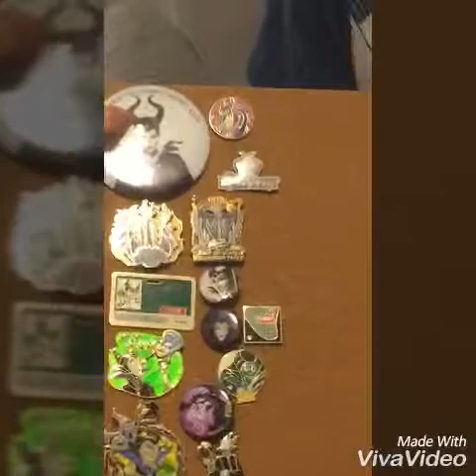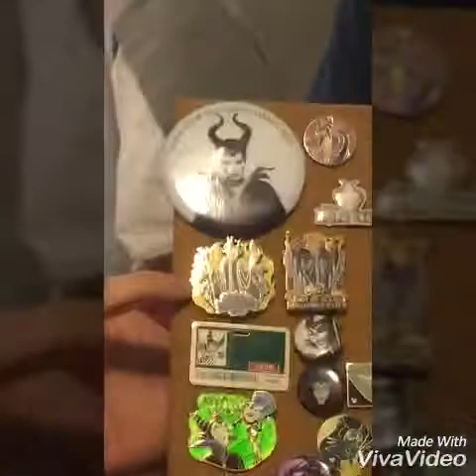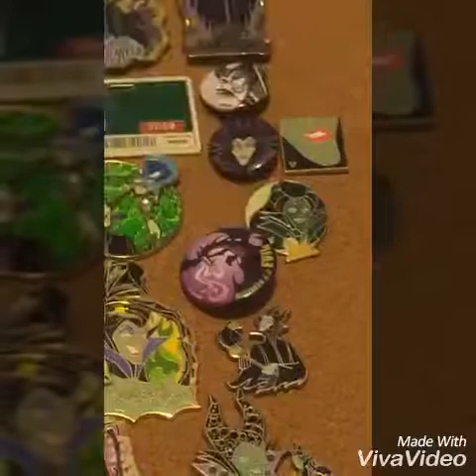Magnificent Pins Maleficent Edition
My first video with A look at my pin collection featuring one of my favorite villain Maleficent! Enjoy!